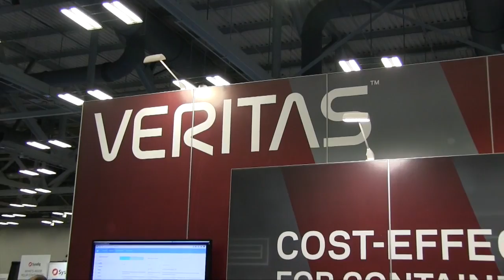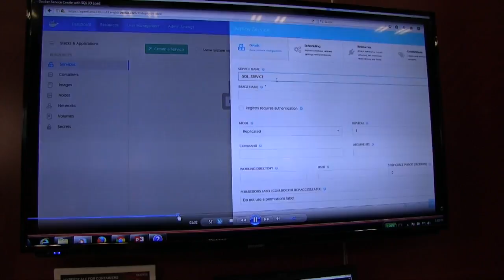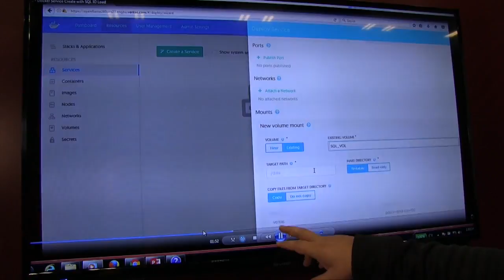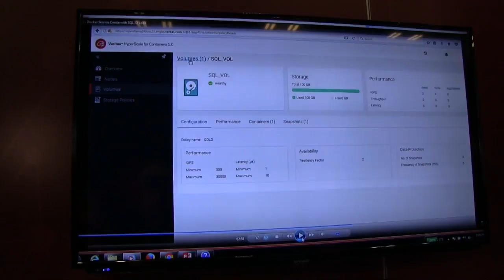DockerCon 2017 Video Interview with Veritas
VMblog visits the Veritas booth during DockerCon 2017 in Austin, TX.

IT teams are adopting containers to realize agility, scale, and efficiency benefits while reducing costs. Although containers are mostly ephemeral, stateful applications using containers often require companies to maintain their data beyond the existence of the individual container. Designed to address the needs of all containerized apps, Veritas HyperScale for Containers uses a revolutionary dual-plane architecture to deliver enterprise capabilities, including integration for backup and disaster recovery.